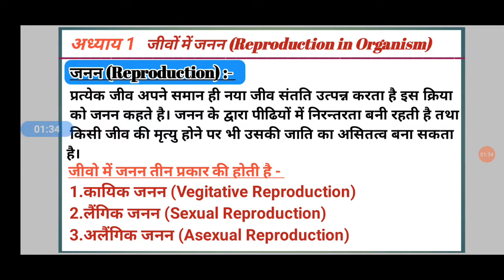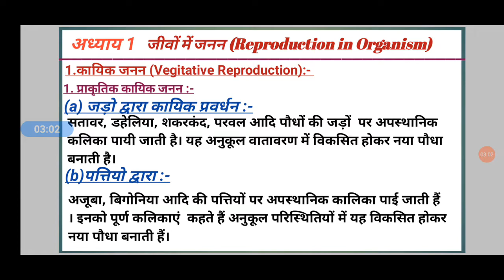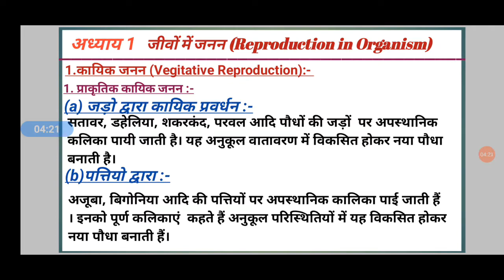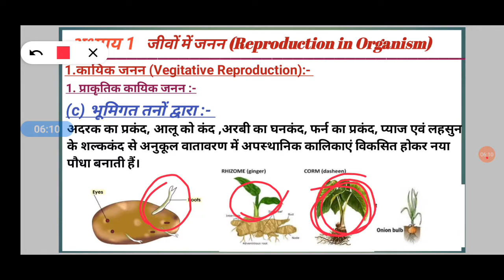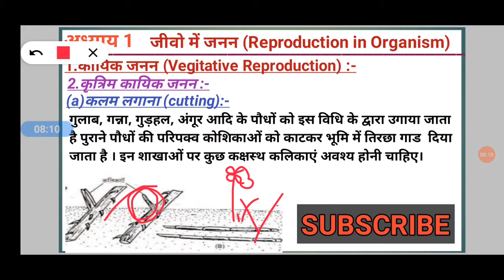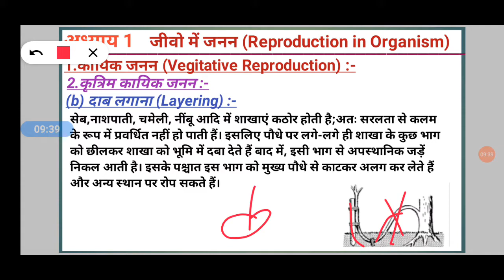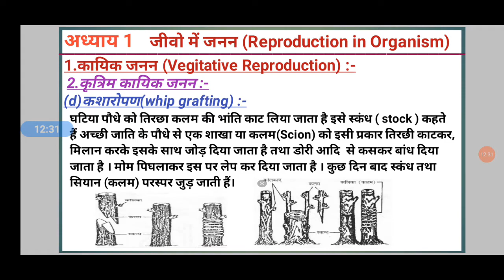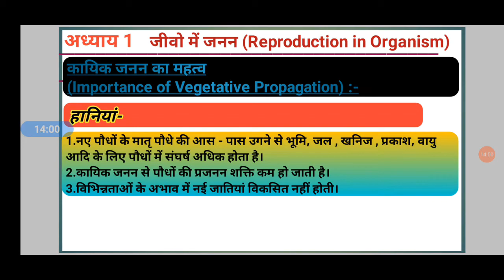अध्याय 1 जीवो में जनन | कायिक जनन | प्राकृतिक कायिक जनन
Hello dear friends Good Morning have a nice day.
Welcome back to Target Biology Topper.

कक्षा        12
विषय      जीव विज्ञान(Biology)
अध्याय 1 जीवो में जनन/ प्रजनन
Topic.   कायिक जनन / कायिक प्रवर्धन
             (Vegitative Reproduction)

 कायिक जनन के प्रकार -
प्राकृतिक कायिक जनन
 ( Natural Vegitative Reproduction)
कृत्रिम कायिक जनन
(Artificial Vegitative Reproduction)

प्राकृतिक कायिक जनन के प्रकार
( Types of Natural Vegitative Reproduction)
कृत्रिम कायिक जनन के प्रकार
( Types of Artificial Vegitative Reproduction)

1st Video link -

What is biology? (जीव विज्ञान क्या है)
Our Queries